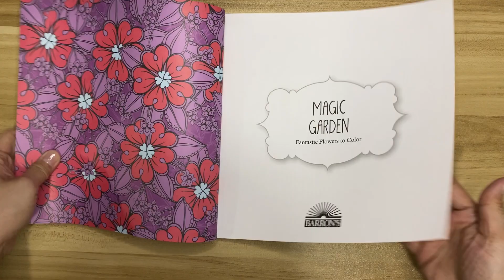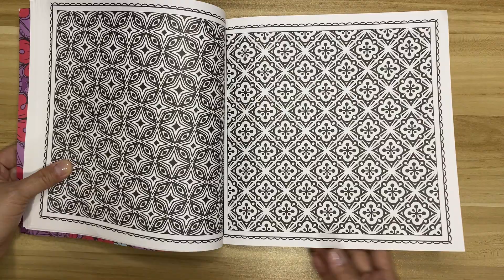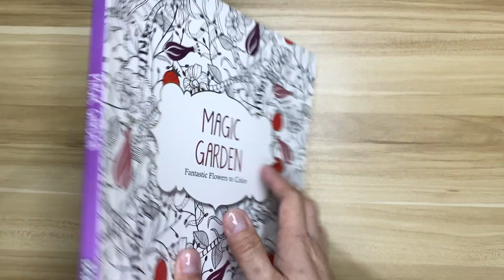Magic Garden: Fantastic Flowers to Color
Title: Magic Garden: Fantastic Flowers to Color
Artist:  arsEditionars

Background Music from Youtube Library:  Drop the Tapes - TrackTribe

If you like this video leave a comment and please SUBSCRIBE and click on the THUMB UP section, hit the notification BELL button to keep you updated every time I will upload new videos.